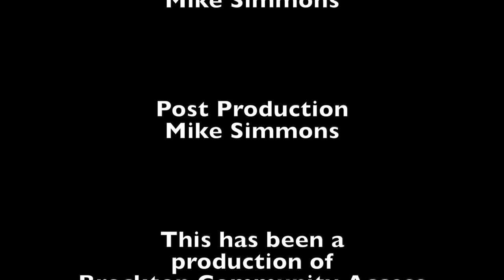Spelling Bee - Grade 6 5-19-18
Little Red Schoolhouse Annual Spelling Bee